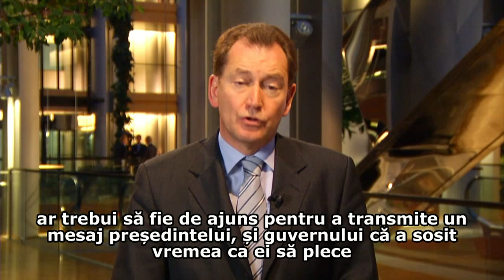Mesajul domnului Graham Watson, liderul Partidului European Liberal Democrat și Reformist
18 IANUARIE 2012 - Mesajul domnului Graham Watson, liderul Partidului European Liberal Democrat și Reformist